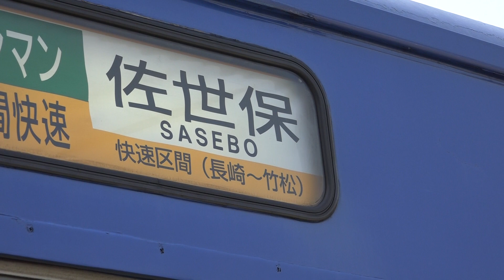鉄の聖地「JR千綿駅」シーサイドライナー「佐世保行き」停車 20180331150944